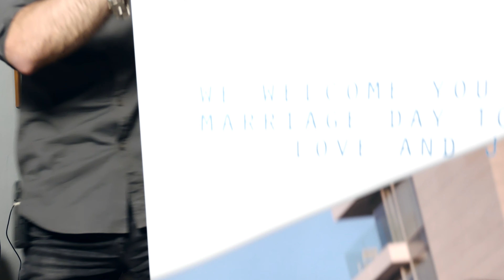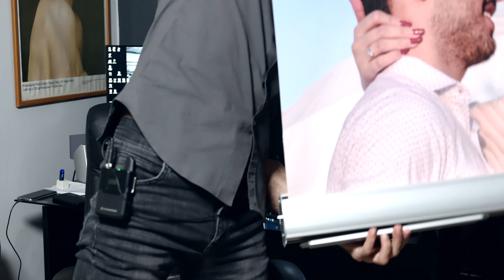LEICA SL2 ... PROFESSIONAL REAL REVIEW, LET ME EXPLAIN TILL THE END - PART 1.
LEICA SL2 Camera just came out, this video is for professional photographers who want a real advice about the Leica SL and Leica SL 2 from every single way possible. In this video the titles in random are:

- Important message to Leica with advises to improve.
- Photography is for photographers only to review any camera ever made based on our passion and experience.
- Professional camera is not really meant for street photography use as its build for more than that to do.
- Youtubers review cameras are not professional photographers as us work hard to get our amazing work out there.
- We professionals know what we really want and how to use our cameras for our work, we can explain whats missing or can be improved. and not to take tech reviewers to tell us about PROFESSIONAL.
- We dont really trust youtubers who make just video about camera they dont even own or even think of buying, especially they are not professional photographers to start with.
- Would Mark 2 camera make any different with 10% improvement, will my print I just show be better with the Leica SL2 ?
- Do professional photographer use all the features in the camera?
- Is really what we want is really there or we are getting into a company is shifting from beginning royalty to normality.
- How really people work in the company for professionals or know how to deal with professionals to advance as company.
- Do we need more than what we really have? especially we got it already?
-Professional photographers dont complain as Youtubers cause professionals know how to deal with things on the spot.

*** THERE IS PART 2 VIDEO FOLLOW UP HOW TO GET LEICA SL2 VIDEO MUST TO WATCH -

Ramsey Spencer